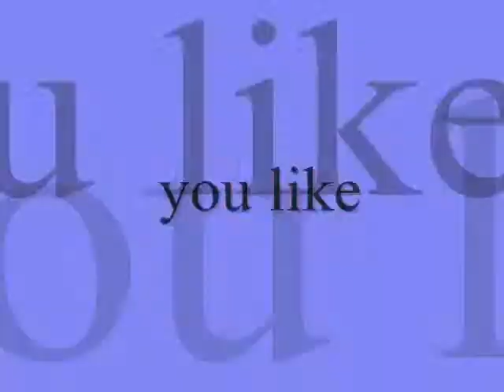you like ,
do.
do so
Money is an excellent servant, but the host
very bad.